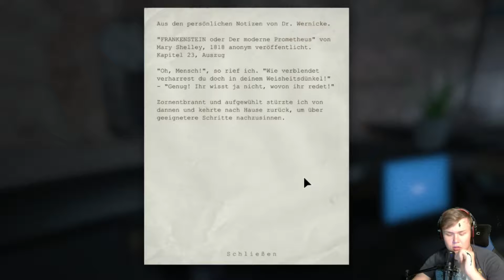Er meint es tot ernst?! | Outlast 15# | German [HD]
Outlast Folge 15#

► Mehr von uns:
► Alles über Minecraft:
• Server: GommeHD.net
• Ingame - Name: Hustensaft14
► Mein Skype Name wenn man mal aufnahmen machen möchte!
• Skype: Lennartok